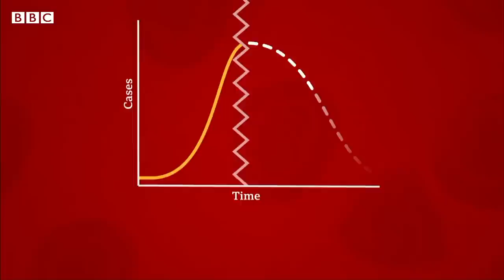Circuit breaker: What is a circuit-breaker lockdown? - BBC News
The First Minister of Wales has announced a fire-break lockdown, also known as a circuit breaker.

The national lockdown, also known as a circuit breaker, will start at 6pm on 23 October.

But what exactly is a circuit breaker in Covid terms?

Northern Ireland, Singapore and Israel have all used circuit breakers to try to reduce their coronavirus cases.

But how do they work? How long is a covid circuit breaker? How can it help fight coronavirus?

BBC health correspondent Laura Foster explains it all in a minute.

Video by Laura Foster, Terry Saunders and Mattea Bubalo